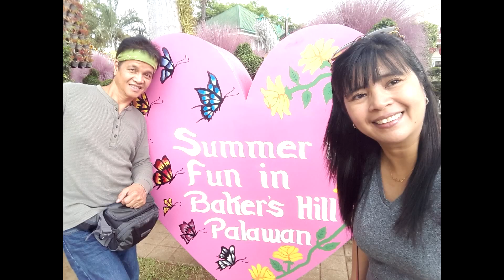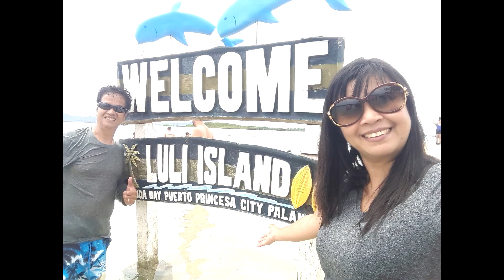Happy Birthday my Sweetheart 2017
When we’re together, an hour would feel like a minute. But when we are apart, a minute will feel like an hour! I love you my darling